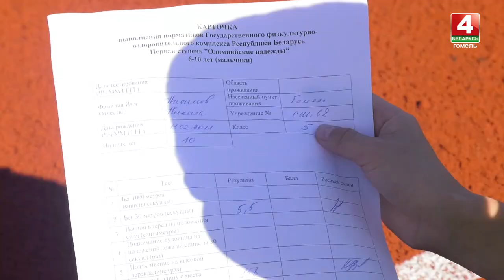Областной проект "Мы можам" завершился в Гомельской области